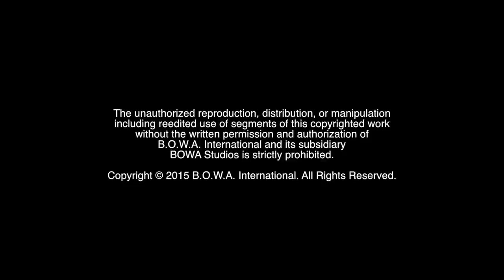CITIZENFOUR (OSCAR WINNER: Best Documentary)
Who is this year's ACADEMY AWARD Winner for the Oscar for Best Documentary Feature? Find out on this edition of CPN (Constant Positive News). This segment of CPN Awards coverage proudly recognizes those who positively pursue their life's passion.

BOWA Studios
12080 Southwest 127 Avenue
Suite 305